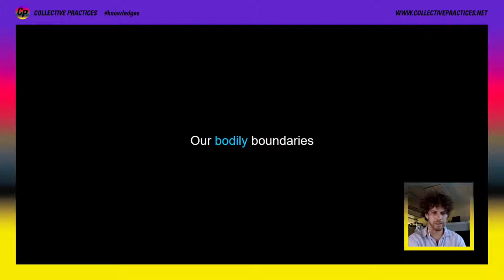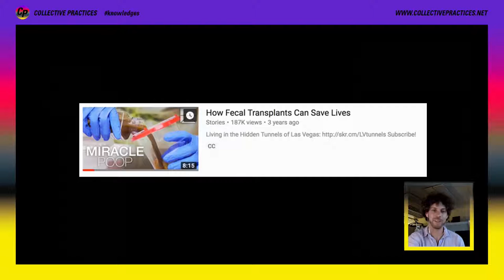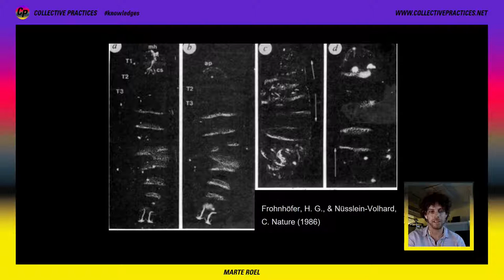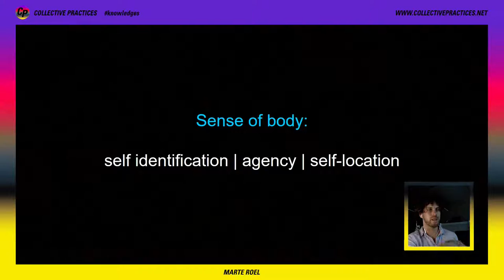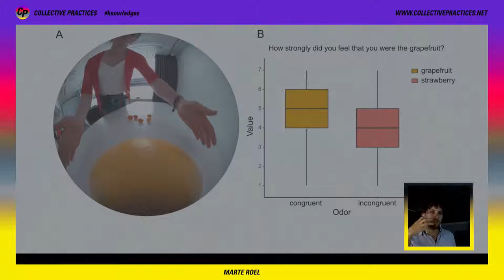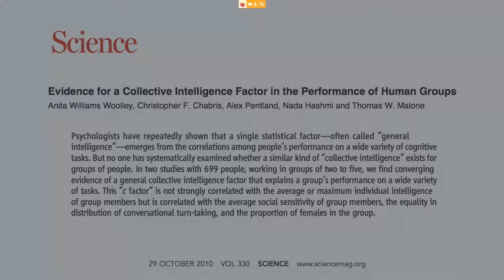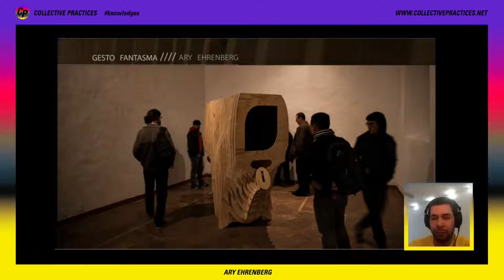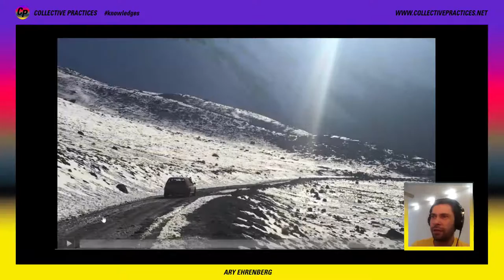Birdsongs of a hyperorganism by Marte Roel & Ary Ehrenberg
Birdsongs of a hyperorganism
Live cinema performance & artist talks
by Marte Roel (MX/CH) & Ary Ehrenberg (MX)
Sunday, July 12th, 9pm-11pm CEST

ABOUT

Exactly four months after the shutdown in March due to the Corona pandemic, the two Mexican artists Marte Roel (based in Zurich, CH) and Ary Ehrenberg (based in Mexico City, MX) will present a newly developed live cinema performance, engaging and taking the audience deep into the blurry areas where nature and technology, language and nonverbal communication overlap to become indistinguishable. So, for as long as physically immersing oneself into environments and situations created by artists to explore embodied knowledge outside the norm we know and deal with in our everyday lives and activities will remain impossible: how can this look and feel like in a remote and virtual setting, not being together in the same room but connected through the life stream? Resonating strongly with the topics and questions that COLLECTIVE PRACTICES aims to address in its exploration KNOWLEDGES, both artists work at the intersection of art, science and technology, and have been exploring and approaching these bodies of knowledge from the perspective of the western scientific canon, as well as through their artistic practice. Their work evolves around “a queer theory of knowing” by exploring notions and concepts like alienation, nonverbal communication and the liquid body through concepts and methods such as binaural sounds or near space interaction, playing with perception through the reconfiguration of the codes that build our reality.

The live cinema performance Birdsongs of a hyperorganism thus is a reflection of our ontological history and possible futures. From an animist universe filled with consciousness to its stripping-off of life to exist as inanimate matter, and our current state of potential revival. Ary Ehrenberg and Marte Roel perform this multisensory live cinema work remembering us that our bodies melt with the environment, that we are together.

The performance will be followed by artists talks and a Q&A with the audience.

More information and details about the performance soon!